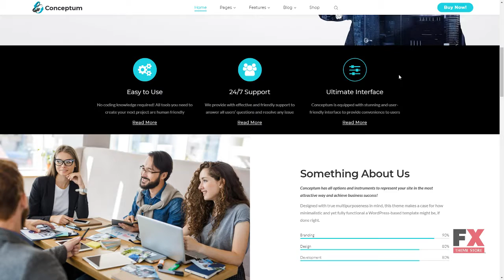Conceptum - Corporate Responsive WordPress Theme TMT Ryder Caedmon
Overview features :

 WordPress Compatibility: 4.2.x-4.9.x WordPress Engine: 4.8.x Additional Features: Ajax Products Filter Calendar Commenting System Crossbrowser Compatibility Dropdown Menu Favicon Google map Google Web Fonts Live Search Sample content Social Options MailChimp Ready Template MegaMenu Revolution Slider Background Options Media library Live Customizer Power Page Builder Performance Optimization Related Posts Sidebar Manager Additional Info: Well Documented Animation: Parallax Coding: CSS 3 HTML 5 JQuery Valid Coding Sass Features: Easy Installation Visual Composer Functionality: Blog Online Store/Shop Corporate Language support: English Web Forms: Contact Form Login Form Newsletter Subscription User Registration Search Form Software and Hosting Requirements Apache Server To develop and maintain an open-source HTTP server. Hosting with PHP5x and MySQL5x To run the CMS and manage the content. The mod_rewrite Apache module The mod_rewrite module used to rewrite requested URLs on the fly. PHP 5.4 or higher For processing pages and scripts on the server. MySQL 5.5 or higher The php fopen Apache module The suPHP Apache module 50 MB of disk space Memory limit per process: 64mb (128mb or more recommended)